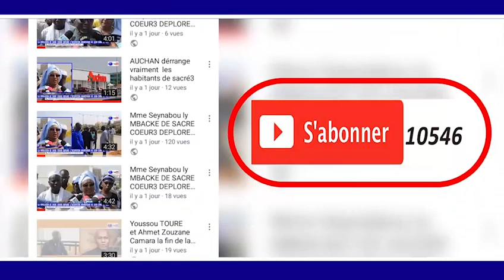SANT SERIGNE SALIOU MBACKE PAR S MOHAMIED SYLLA RAJASS KASSIDA